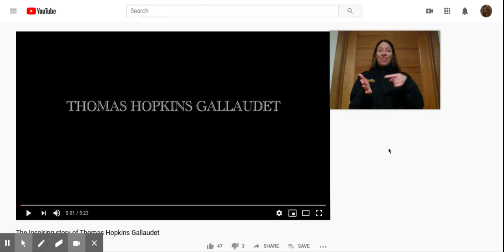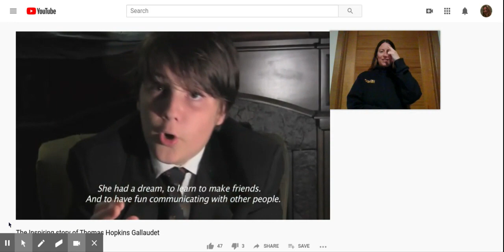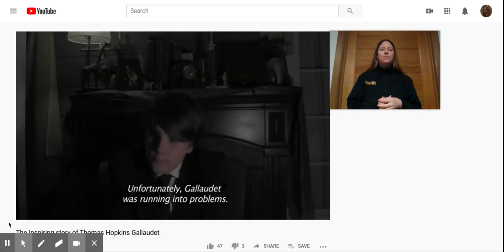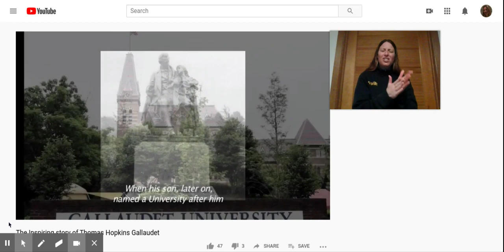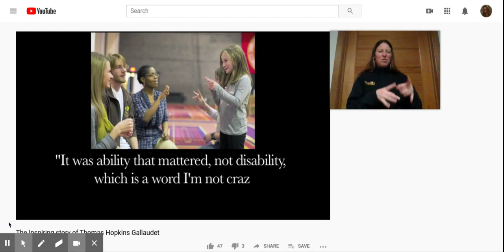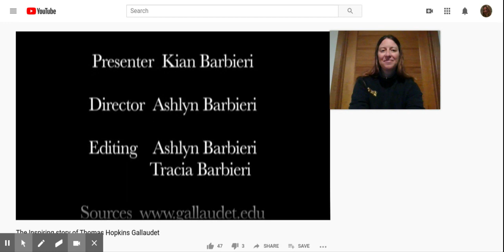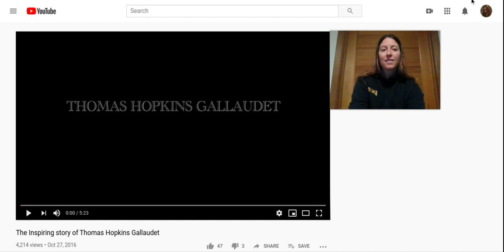INT-The Inspiring story of Thomas Hopkins Gallaudet - YouTube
Thomas Gallaudet